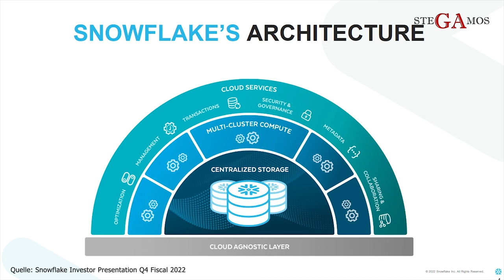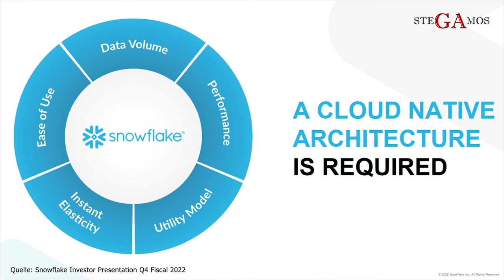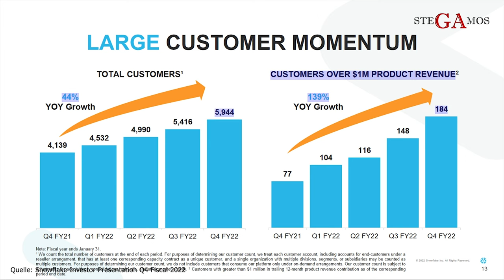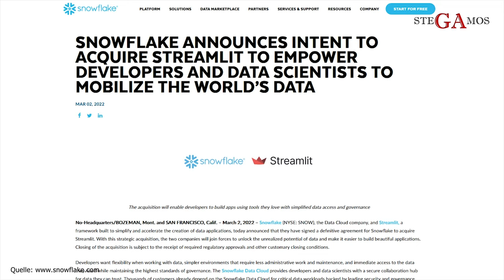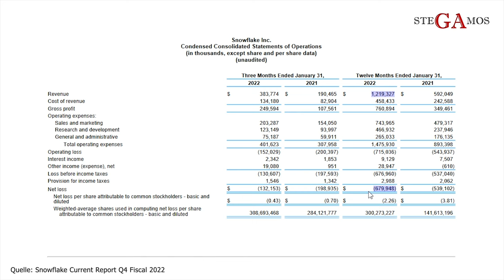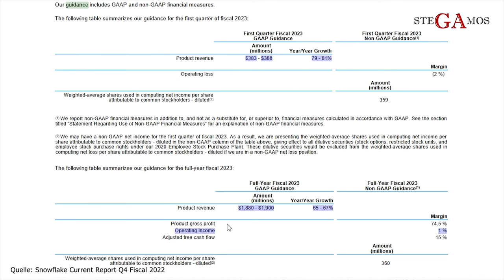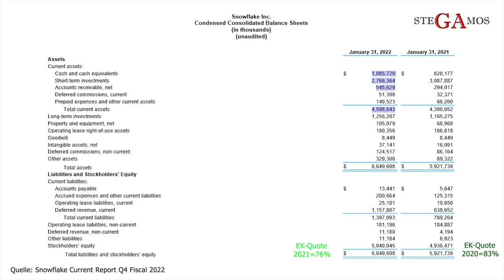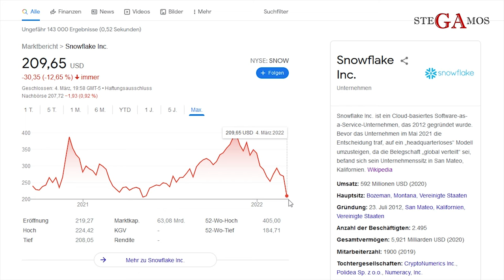Snowflake: "das Innovations-Unternehmen von Warren Buffett" mit extremen Wachstum.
In diesem Video habe ich mir die Q4 Zahlen von Snowflake etwas genauer angeschaut, die das Unternehmen am 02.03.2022 bekannt gegeben hat.

🎨Canva (die wohl intuitivste Grafikdesign-Plattform für Social Media) *... über den Link gibt es ein kostenloses Premiumelement!

*Empfehlungslink